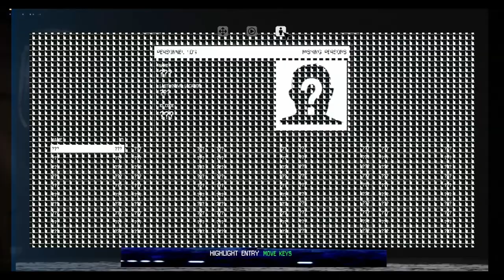Alien Isolation - Episode 2 - Find the way out, Your Awesome! level Members only